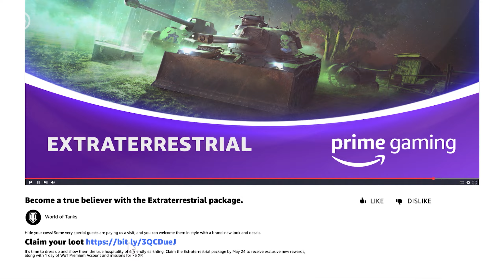[Prime Gaming] 외계인 패키지를 통해 외계 문명과 조우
소를 보호하십시오! 특별한 손님이 방문할 예정입니다. 새로운 데칼로 멋지게 꾸미고 손님을 맞이해 보십시오.

평화롭게 지구를 방문하는 손님을 멋지게 꾸미고 맞이할 시간입니다. 5월 25일까지 외계인 패키지를 수령하고 월드 오브 탱크 프리미엄 계정과 경험치 5배 임무 등 특별한 보상을 획득해 보십시오.

월드 오브 탱크는 전세계 1억명이 즐기는 거대한 탱크 액션 게임입니다. 지금 바로 전세계 플레이어와 어깨를 맞대고 서사적인 전투에 참전하여 전장을 지배해 보십시오.